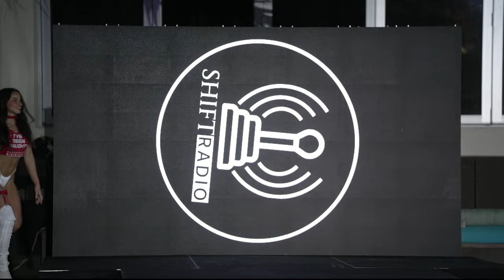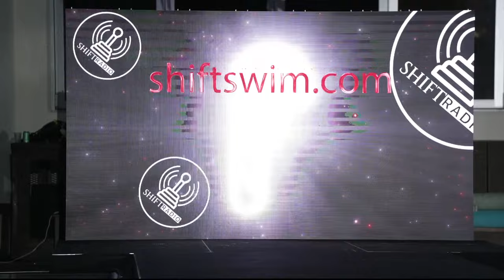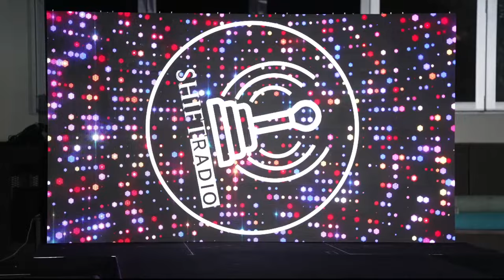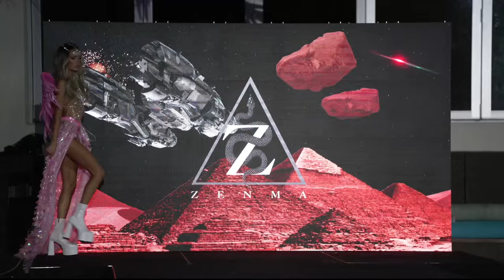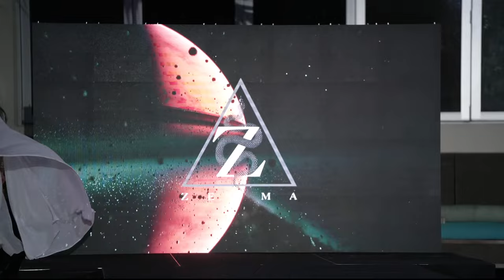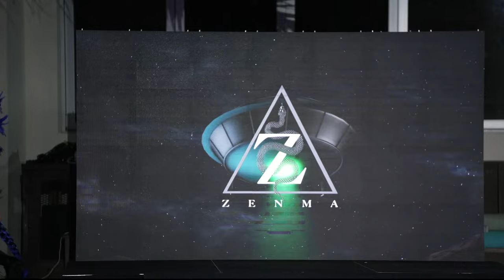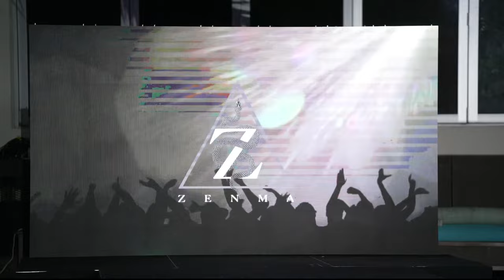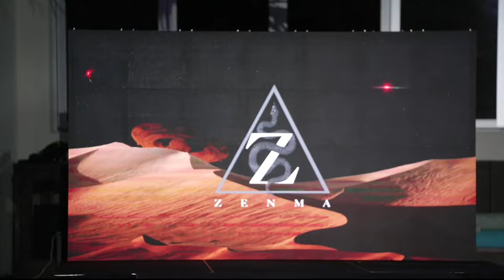Planet Fashion TV feat. SHIFT RADIO & More | Art Basel Miami 2023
You are now watching the Planet Fashion TV Live Watch Party
Brands include: SHIFT RADIO, PLAYBOY & MORE!